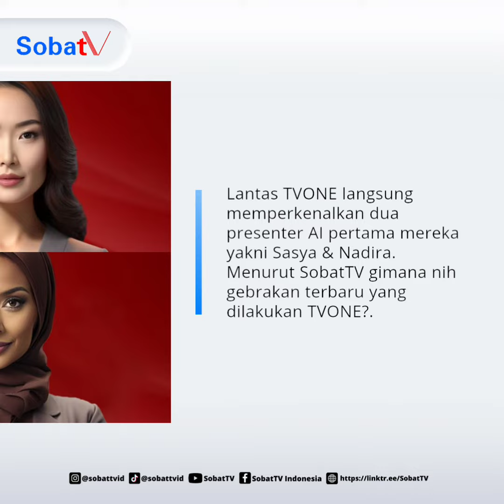TVONE perkenalkan presenter Avatar pertama mereka | SobatTV Info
TVONE perkenalkan presenter Avatar pertama mereka.